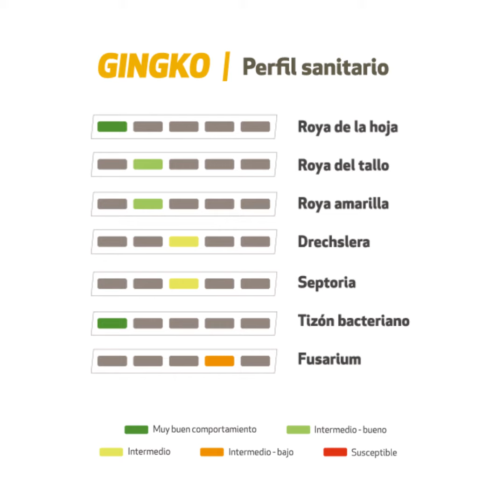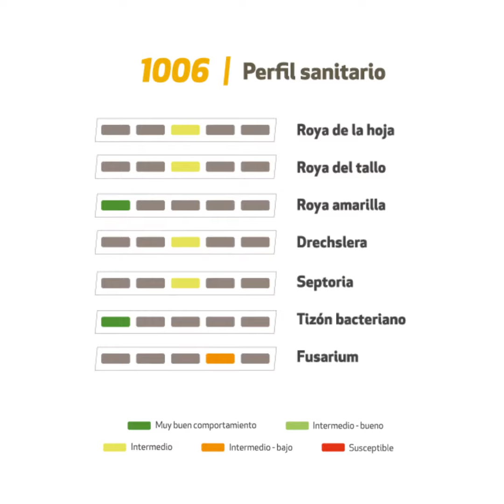Bioceres Semillas - Variedades recomendadas por SUBREGIÓN NEA y NOA